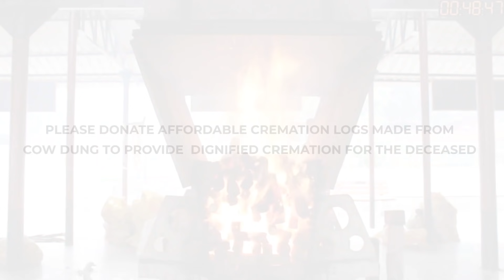Rajasthan के Ajmer में गांव में मौतें नहीं थम रही, लेकिन ग्रामीणों ने Corona पर कुछ नई ही बात बताई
The Lallantop team is visiting rural areas of Rajasthan to bring you the COVID situation on ground. In Ajmer's Sumalpur, around 45 people have died in last one month but villagers told us that most of the people died due to old age.

Edited By: Jerry